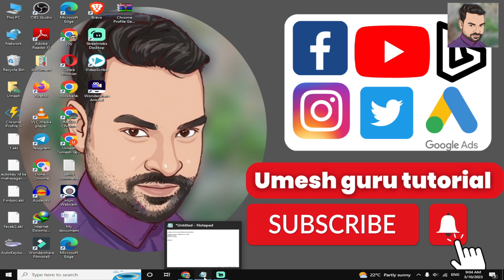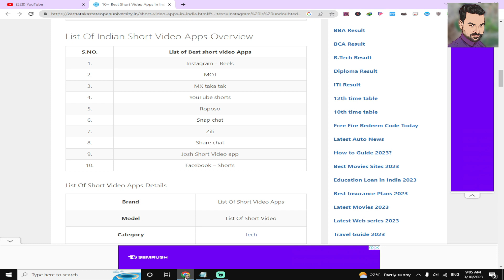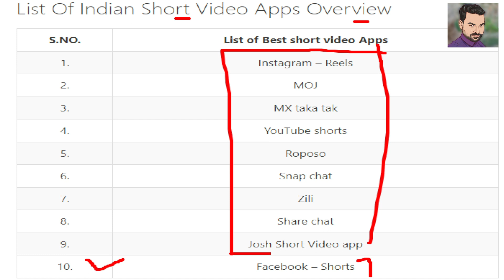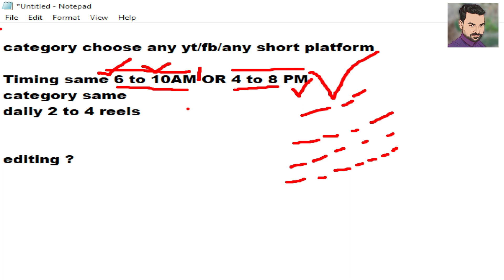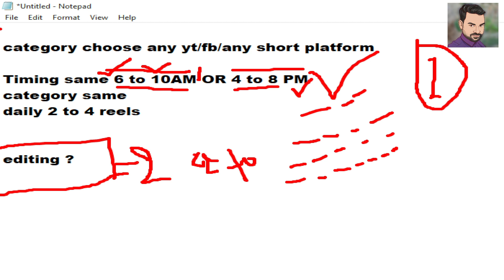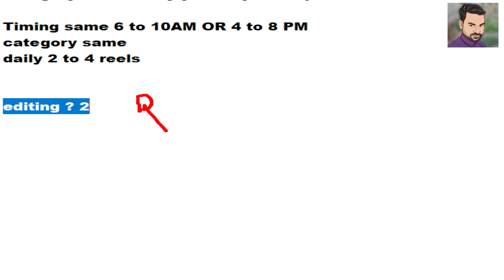Facebook reels bonus course part 1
Hello namaskar dosto is video me maine aapko reels bonus ko sikhaya hai. ye facebook reel ka part 1 course video hai is video ko dekho part 2 kal aayega.
dhayn se descreption ko padho. Whats aap ka number nahi Link milega link se join karo screenshot bhejo.
Facebook group link niche dekho.